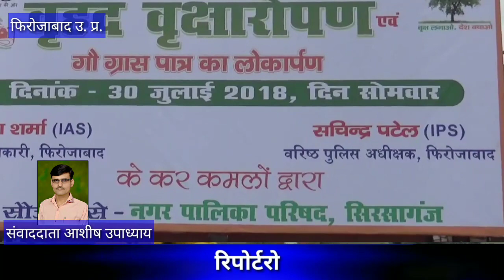फिरोजाबाद सिरसागंज। पर्यावरण संरक्षण के लिए सरकार द्वारा चलाये जा रहे अभियान के अन्तर्ग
सिरसागंज में जिलाधिकारी व एसएसपी ने पौधारोपण कर दिया पर्यावरण संरक्षण का संदेश
फिरोजाबाद सिरसागंज। पर्यावरण संरक्षण के लिए सरकार द्वारा चलाये जा रहे अभियान के अन्तर्गत  नगर पालिका परिषद के तत्वाधान में वृहद पौधारोपण कार्यक्रम आयोजित किया गया। कार्यक्रम में मुख्य अतिथि के रूप में पहुॅचीं जिलाधिकारी नेहा शर्मा एवं वरिष्ठ पुलिस अधीक्षक सचिन्द्र पटेल का पालिकाध्यक्ष सोनी शिवहरे व  पालिका सभासदों एवं गणमान्य नागरिकों द्वारा फूल मालाओं व प्रतीक चिन्ह भेंट कर जोरदार स्वागत किया गया। कार्यक्रम में वशिष्ट अतिथियों में उपजिलाधिकारी सिरसागंज सुशीललाल श्रीवास्तव, क्षे़त्राधिकारी अजय कुमार चैहान, पूर्व मंत्री ठा0 जयवीर सिंह, राज्य महिला आयोग की सदस्य सुमन चतुर्वेदी, जसराना पालिका चेयरमैन अवनीश गुप्ता, आदि शामिल हुए। अतिथियों के स्वागत के बाद मुख्य अतिथि जिलाधिकारी एवं एसएसपी और विशिष्ट अतिथियों द्वारा पालिका प्रांगण में पौधारोपण कर पर्यावरण संरक्षण का संदेश दिया गया। वारिश की बॅूदों के बीच पौधारोपण कार्यक्रम सम्पन्न हुआ। सुबह से हो रही बूॅदाबांदी ने पौधारोपण के अनुकूल वातावरण बना दिया। पालिका द्वारा आयोजित किये गये वृक्षारोपण कार्यक्रम के साथ ही नगर में भूखी प्यासी भटकती गायों के लिए गौ ग्रास संग्रह वाहन रिक्शा चलाये जाने की व्यवस्था की गयी। जिसका मुख्य अतिथि द्वारा फीता काटकर एवं हरी झण्डी दिखाकर गौ ग्रास संग्रह रिक्शाओं का रवाना किया गया। कार्यक्रम की अध्यक्षता कर रहीं सुमन चतुर्वेदी एवं पलिका चेयरमैन सोनी शिवहरे द्वारा सभी का आभार व्यक्त किया गया। कार्यक्रम का संचालन मुकेश मणिकांचन ने किया।